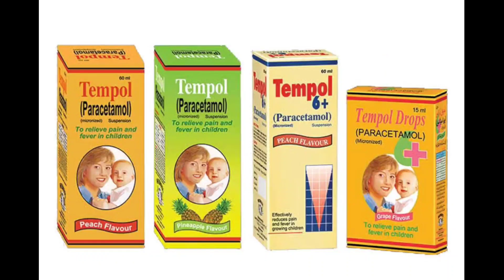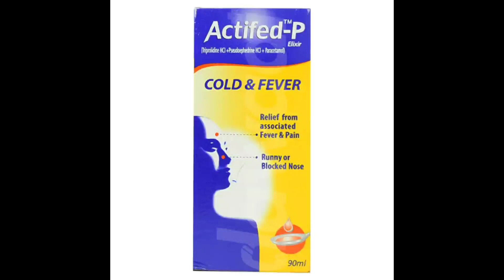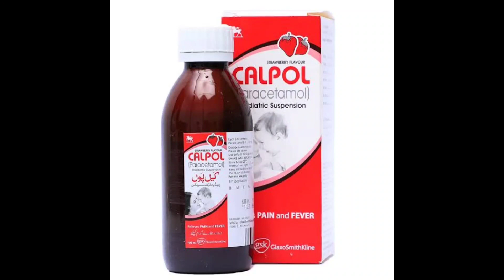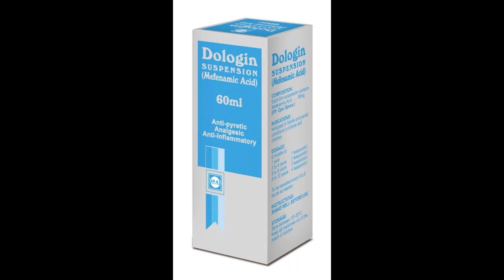Best syrup for child pain Faver in Pakistan Urdu Hindi | bacho ki bokhar or jisam Dard k liya Urdu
Best syrup for child pain Faver in Pakistan Urdu Hindi Dard k liya istamal karsthy h..
bacho ki bokhar or jisam Dard k liya Urdu

disprol syrup uses in Urdu Hindi

panadol syrup uses in Urdu Hindi

brufen syrup uses in Urdu Hindi

tempol syrup uses in Urdu Hindi

temprmin syrup uses in Urdu Hindi

calpol syrup uses in Urdu Hindi

febrol syrup uses in Urdu Hindi

tracica syrup uses in Urdu Hindi